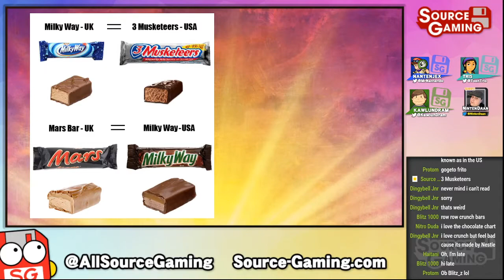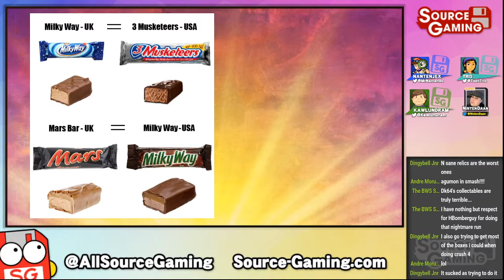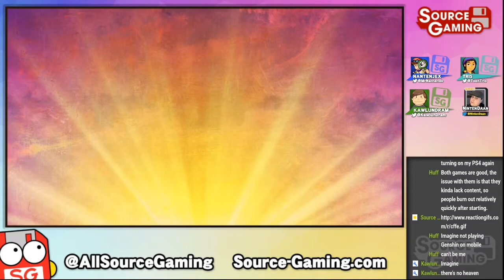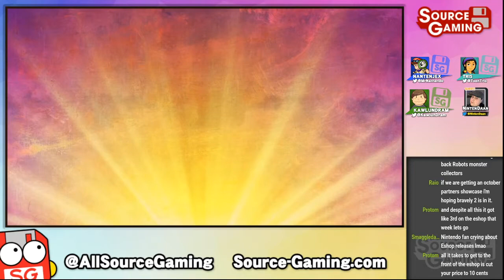Good Morning Source Gaming (Ep. 51) - Nintendo's Wild Ride! (Ft.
Don't take us off of Nintendo's Wild Ride! Join NantenJex, Kawlun and Tris as we talk about the last six weeks of Nintendo goodness and whether or not it will continue. Joining us is the fantastic NintenDaan, so don't miss out!